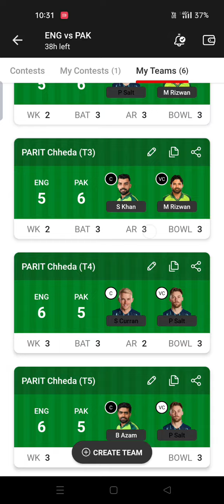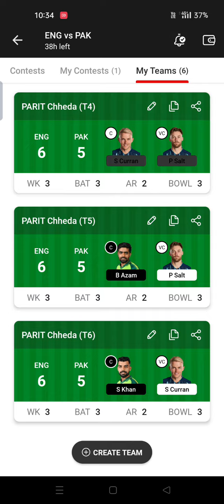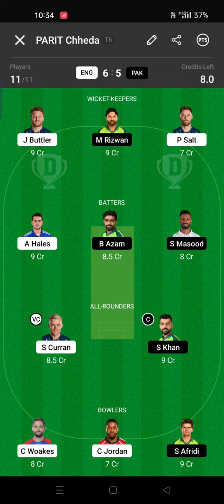ENG WAS PAK DREAM 11 PRIME TEEM PREDICTIONS.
ENG WAS PAK DREAM 11 PRIME TEAM PREDICTIONS